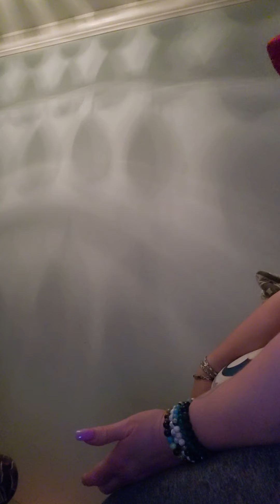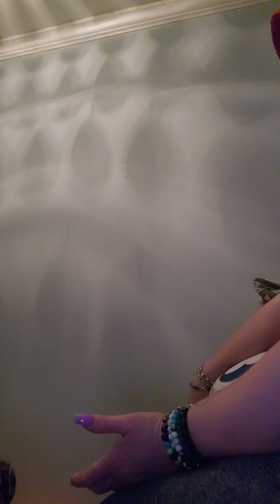our reiki reading with Tina Bowen wellness specialist in deale md